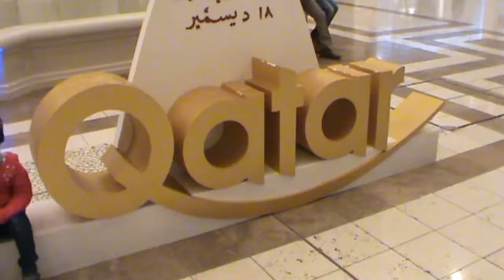QatarTouristSpot, Wonderful Place at Doha Aspire Zone Park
If you see a clip that you own that you did not submit or give consent for use, we have likely received false permissions and would be happy to resolve this for you! Please drop us a line at Comnments.